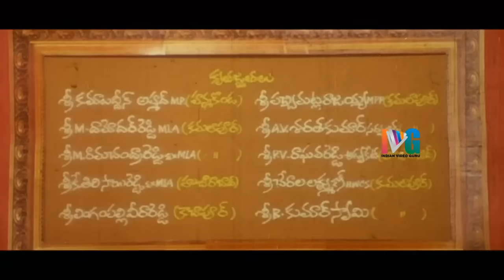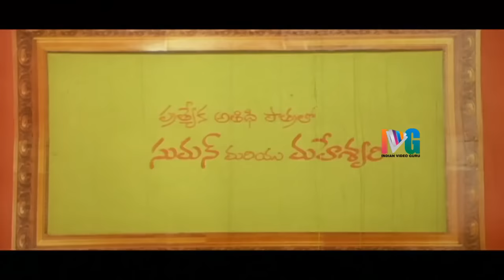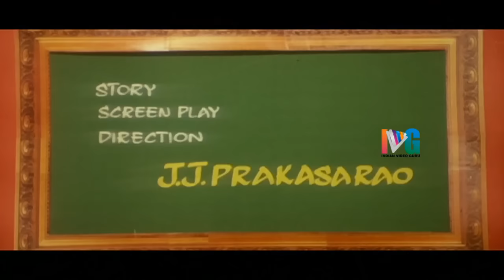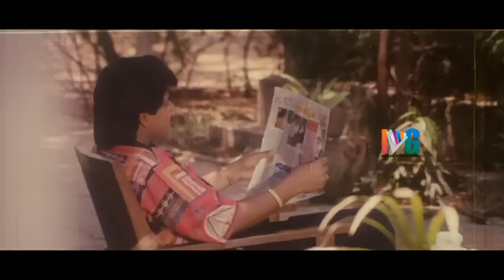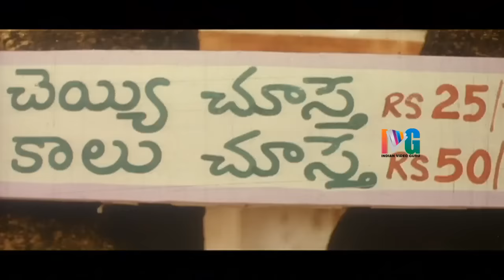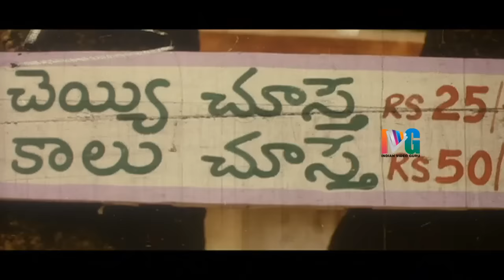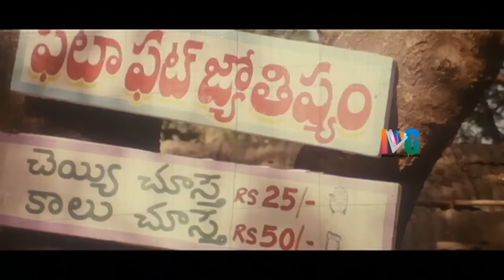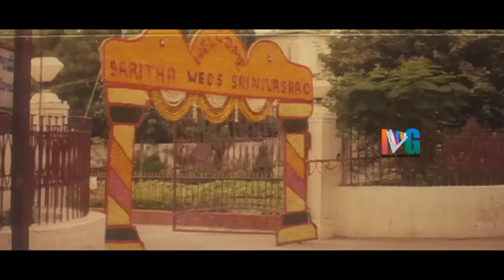Allari Pellikoduku Telugu Full Movie | Ali | Subhasri | Suman | Babu Mohan | Indian Video Guru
Allari Pellikoduku Telugu Full Movie, Starring Ali, Subhasri, Babu Mohan, Kirthana, Ragini, Shivaji Raja, Kastum Krishna, Balaiah, Mallikarjuna Rao, Prasanna Kumar, Gundu Hanumantha Rao, Chitti Babu.

The movie is directed by JJ Prakasa Rao, produced by T. Ravinder, M Raj Kumar, D Sampath and music composed by Vandemataram Srinivas.